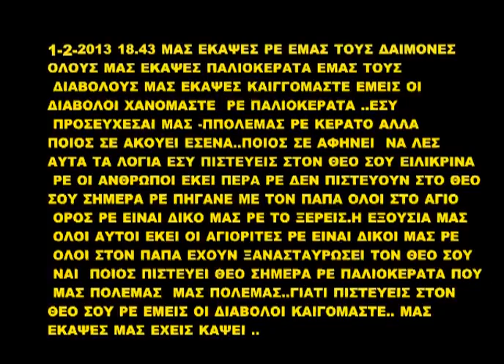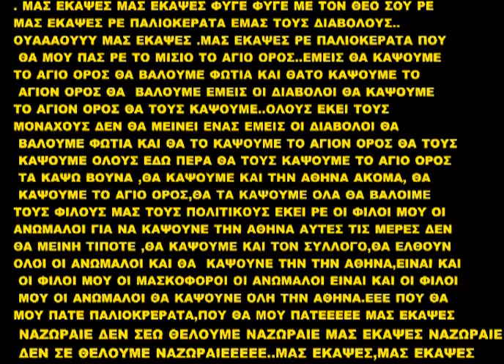ΔΑΙΜΟΝΙΣΜΕΝΟΥ ΑΠΟΚΑΛΥΨΕΙΣ 23-25-1-13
ΔΑΙΜΟΝΙΣΜΕΝΟΣ 23 ΕΩΣ 25-1-13 ΓΙΑ ΚΑΤΑΣΤΡΟΦΗ ΑΓΙΟΥ ΟΡΟΥΣ,ΠΟΛΙΤΙΚΟΥΣ & ΟΙΚΟΥΜΕΝΙΣΤΕΣ